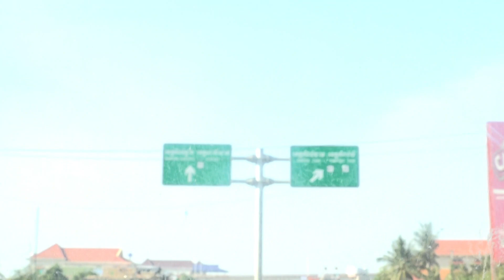Trip to Cambodia: Leaving Kompong Trarch to Siem Reap